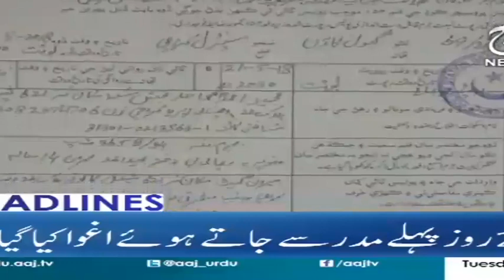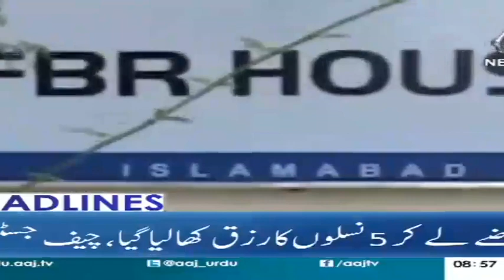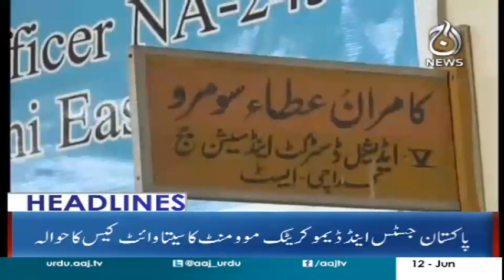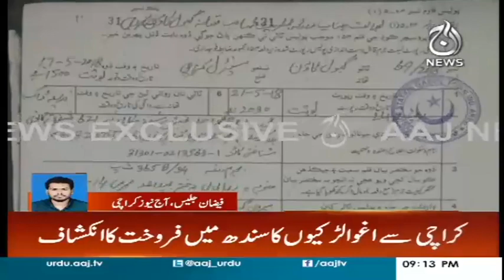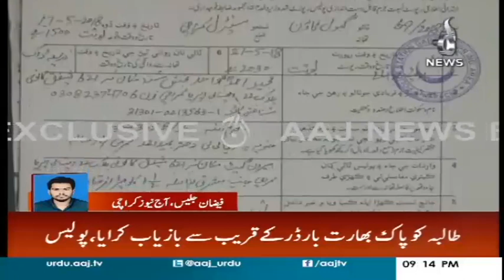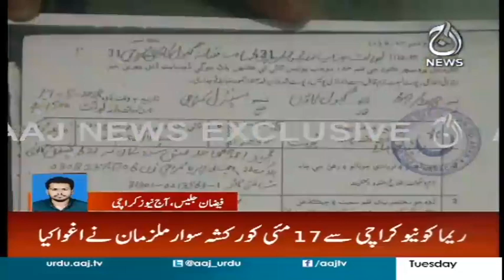Headlines 9 PM - 12 June 2018 | Aaj News